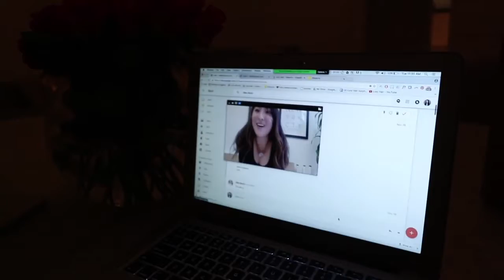*I've been waiting for this for a long time | Alex Ikonn Vlog*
Who is Alex Ikonn?
I am a dreamer and a creator. I co-founded several successful businesses (Luxy Hair, Five Minute Journal, and Productivity Planner). I also run Dreamers & Creators, a creative agency that allows me to pursue and work on new business ideas. I am fortunate enough to share all of my entrepreneurial and life activities with my lovely wife and business partner, Mimi Ikonn. We are also angel investors and have invested in great companies like Calm, Shyp, Sprig, Tradesy, and others.

My YouTube channel is my outlet to deliver value to people as I go along my journey and learn things along the way that I want to share with others.

You want to know what’s my ultimate secret to life? I am here to deliver value! That is all. This is my ultimate secret to life.

My Top 3 Products that have shaped my life:
Five Minute Journal:

Productivity Planner:
Linchpin by Seth Godin:

Equipment that I use in my videos:
Blogging camera: I switch between Canon G7X
 (  ) and Sony RX100 IV (  )
I recommend G7X as it’s way cheaper and easier to use.
Big Camera: Canon 6D (  ) Best full-frame camera for price IMO
Lenses: Canon 50mm f/1.2L (  ) and Canon 16-35 f/2.8L (  ) These both are amazing lenses but are expensive. If you are starting out just get a Canon 50mm f/1.8 (  ) it’s only $99
What program I use to edit videos? Final Cut Pro X